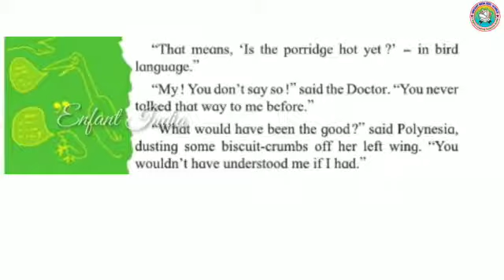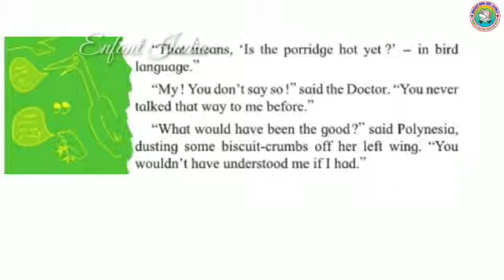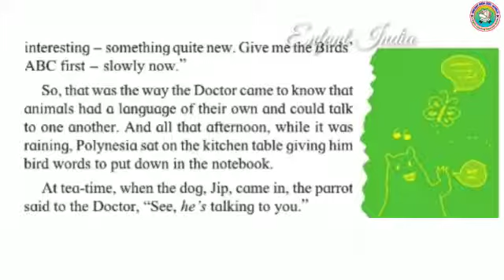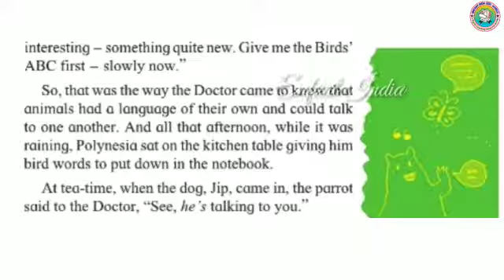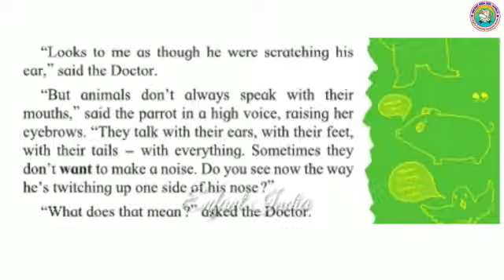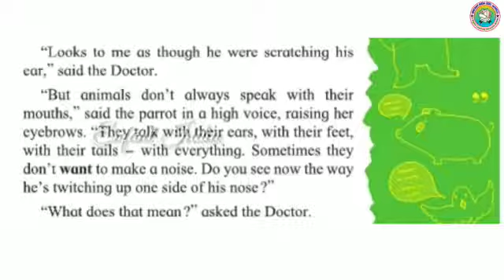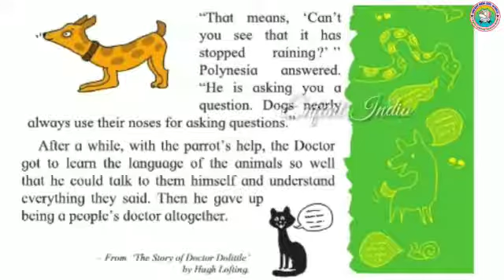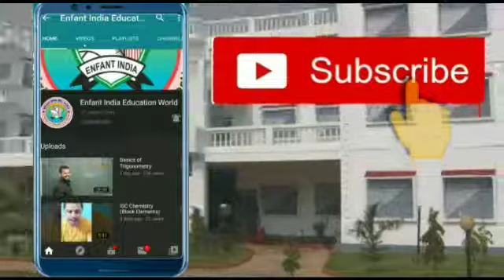English | Doctor Dolittle Learns Animal Language | Balbharti | Std 3 | Maharashtra State Board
English
Doctor Dolittle Learns Animal Language
Balbharti
Std 3

Enfant India